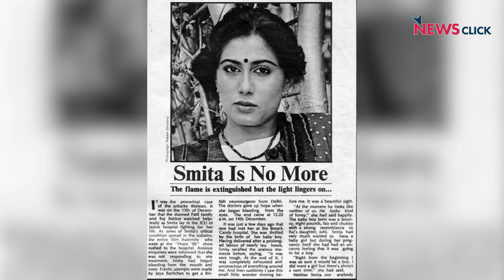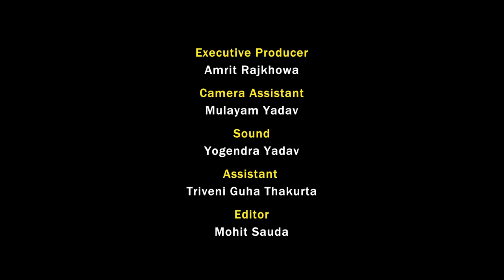“I don’t want to live in the past”: Shyam Benegal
In the third and final part of an exclusive interview with India’s greatest filmmaker, Shyam Benegal reminisces about other film-makers like Satyajit Ray, Ritwik Ghatak and Mrinal Sen, besides actors who are no more with us such as Smita Patil, Om Puri, Amrish Puri, Leela Naidu and Tom Alter. He explains why he has put films like “Ankur,” “Nishant,” “Manthan” and “Bhumika” behind him in this interview with senior journalist Paranjoy Guha Thakurta.